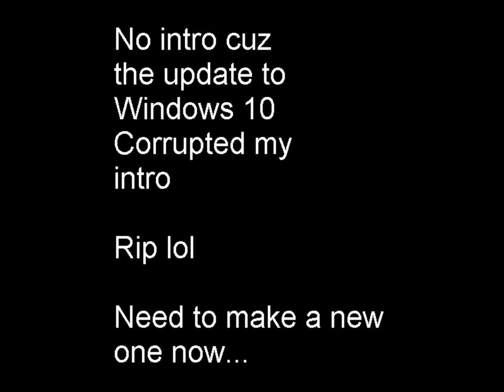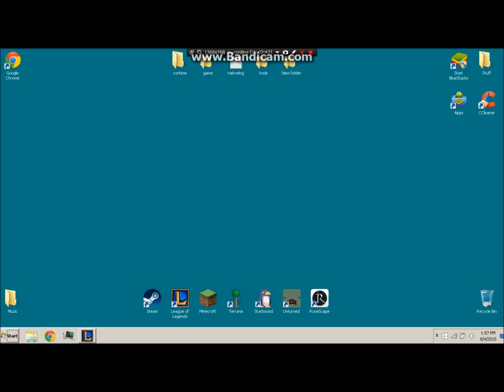Q and A - DTCGaming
Social Media -